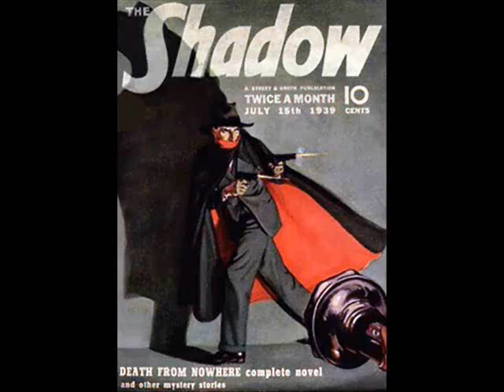The Shadow - Death House Rescue Part 2 9-26-37